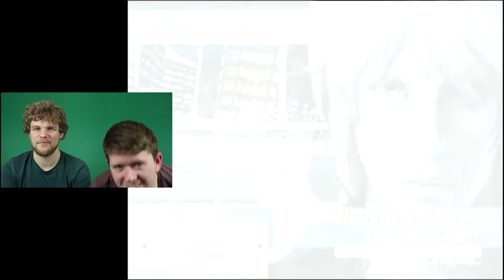How to backflip on a snowboard | 1080 Avelanche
Ben and Joe play 1080 avalanche on the game cube.